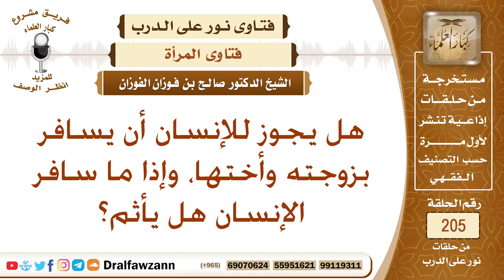هل يجوز للمرأة أن تسافر مع أختها وزوج أختها؟ الشيخ صالح الفوزان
نص السؤال: هل يجوز للإنسان أن يسافر بزوجته وأختها، وإذا ما سافر الإنسان هل يأثم؟
السيرة الذاتية :
للاشتراك في قناة الشيخ صالح الفوزان

رئيس الفريق
لمشروع كبار العلماء